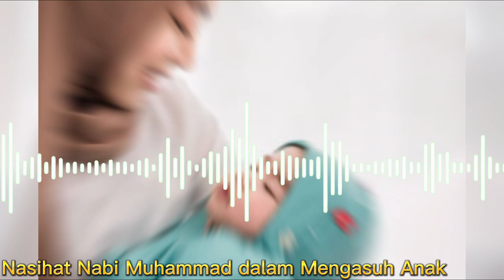Nasihat Nabi Muhammad dalam Mengasuh Anak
Pada video ini menampilkan nasihat Nabi Muhammad SAW dalam mengasuh anak terutama anak perempuan. Inilah penjelasannya!